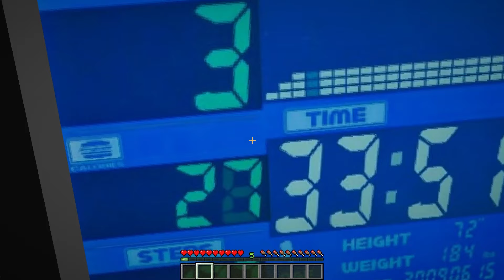JESTEM ZBYT SILNY z BABY SONIC w MINECRAFT!